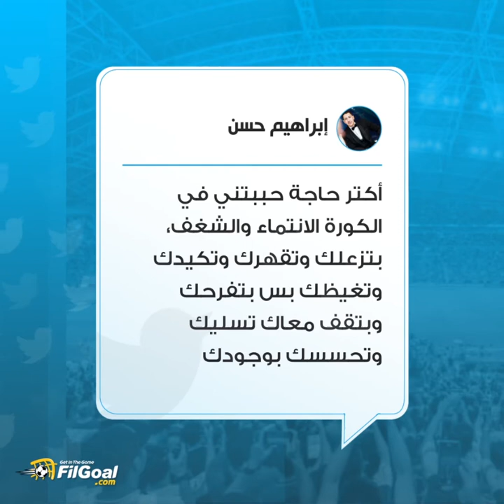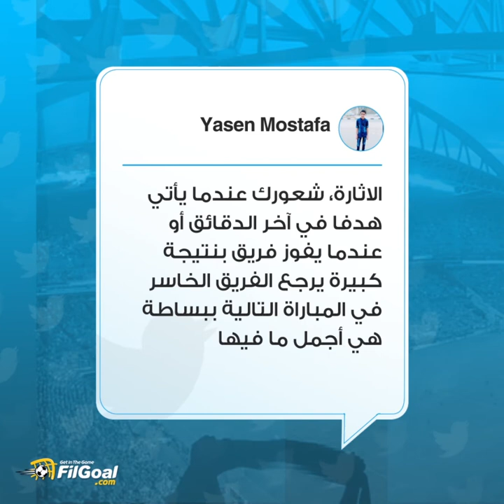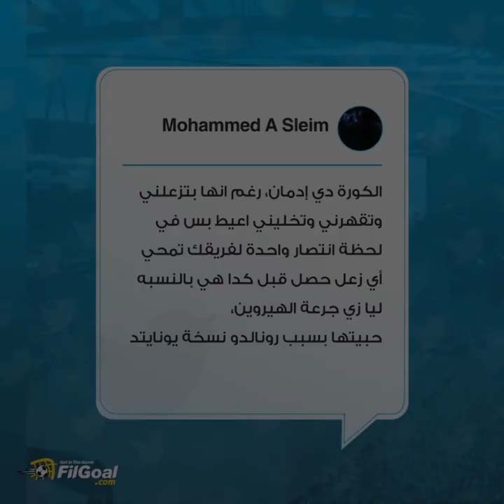سألنا متابعي في الجول .. سبب حبهم لكرة القدم، ودي كانت الردود